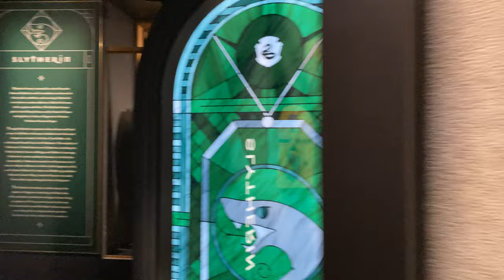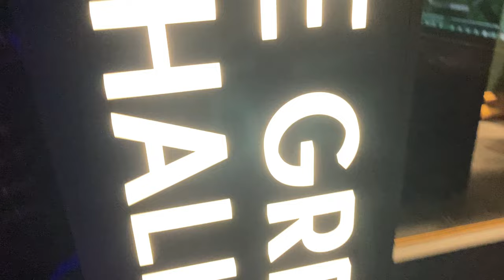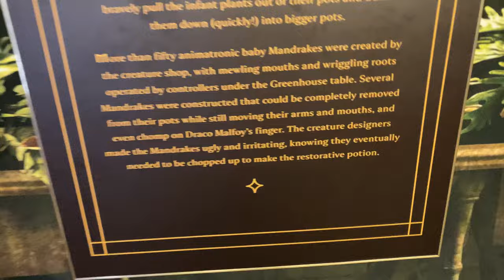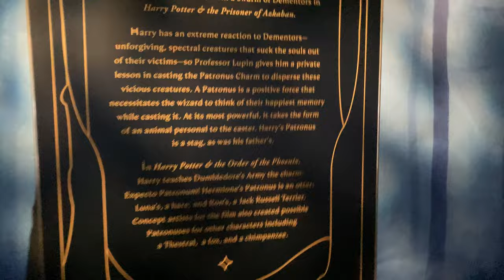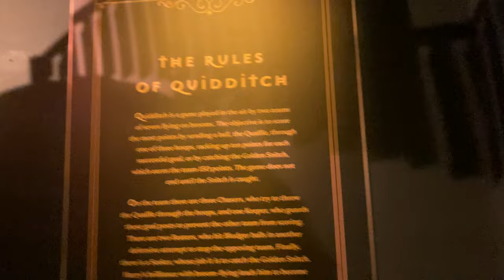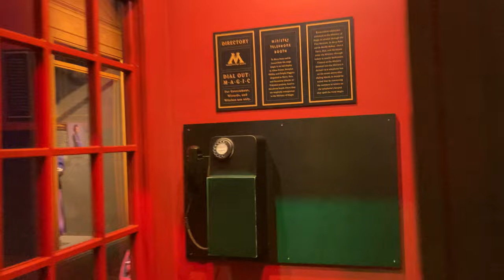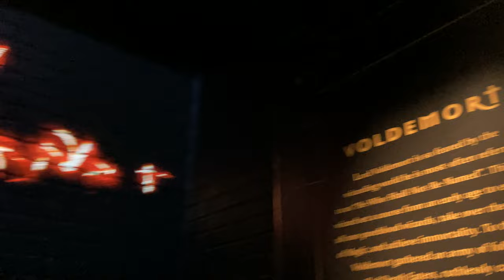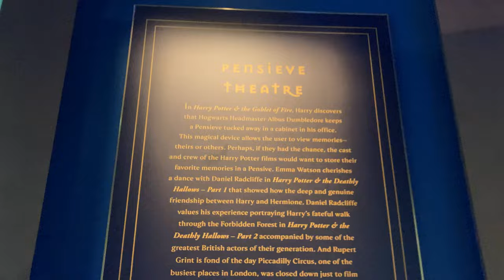Harry Potter: The Exhibition at the Franklin Institute in Philadelphia 🪄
Harry Potter Exhibit, Hogwarts, Franklin Institute, Rockefeller Center Christmas Tree Manhattan, Dyker Heights, Brooklyn New York City NYC, Chinatown, Franklin Square, Luminature Philadelphia Zoo, Dilworth Park, Photography, Videography, Vlog, Vlogging, Vlogger, Walking Videos, Vlogtober